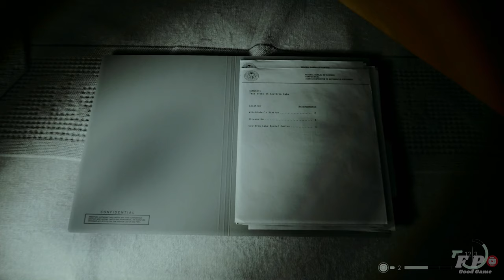Alan Wake 2 How to Solve All Nursery Rhyme Puzzle in Cauldron Lake